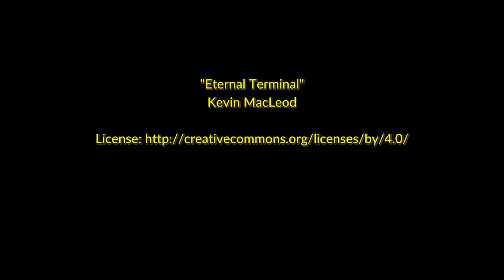Eternal Terminal by Kevin MacLeod [Mystery/Suspense Music]